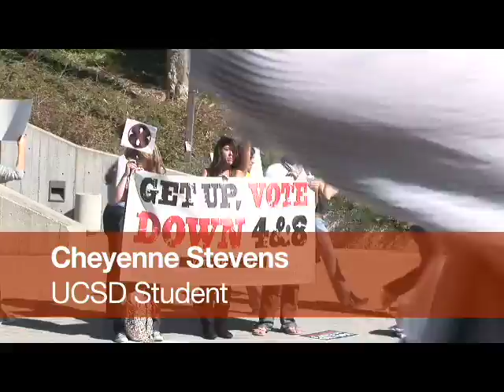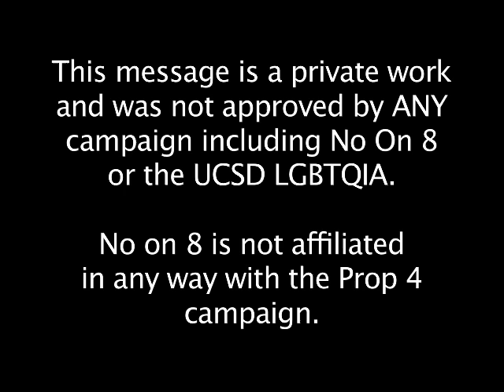UCSD No on Prop 8 Rally Highlights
UCSD No on Prop 8 rally on October 28, 2008